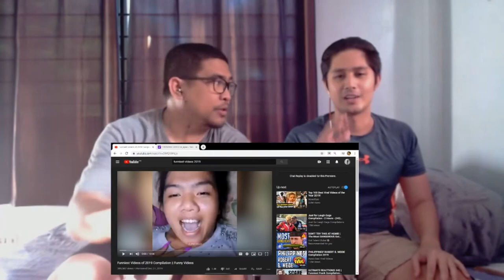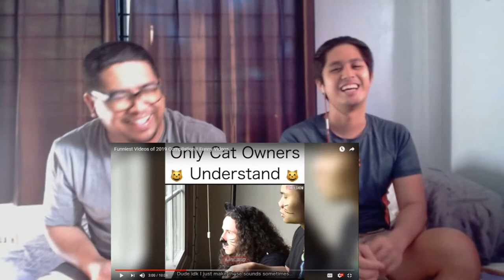2 Pinoy Dudes Reacts about a Funny Video Compilation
A new series here on our Channel.
For this episode our guys made a video reaction about a random video compilation of funny videos. Just another episode to laugh.